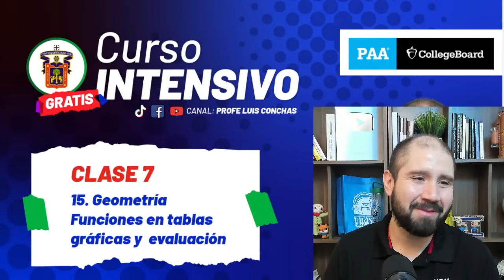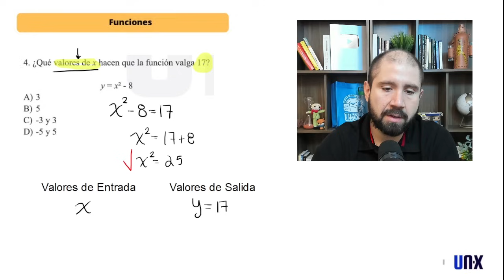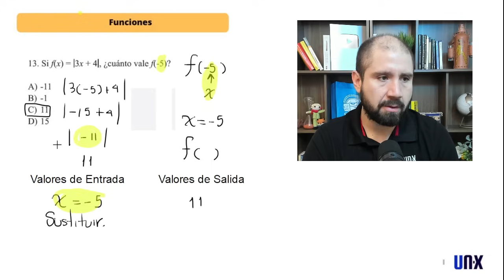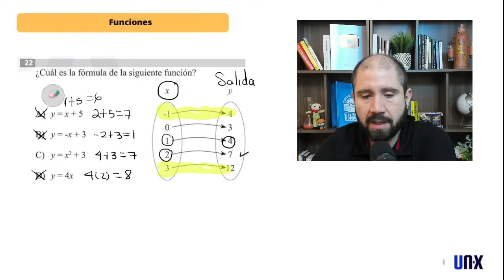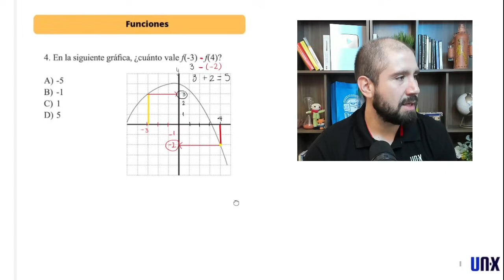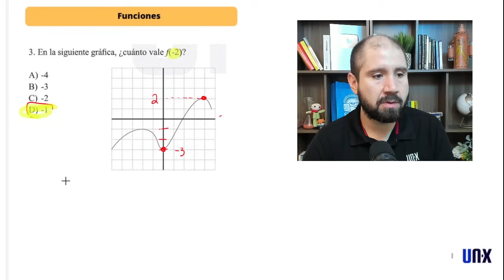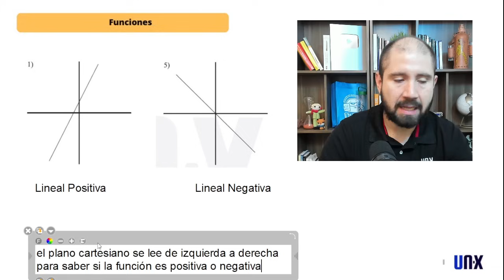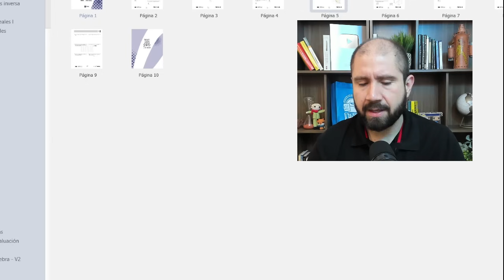🔴Clase 7 – Funciones, tablas y gráficas -- Curso INTENSIVO PAA // UDG // ITAM // ITESM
En esta clase te explicaré los temas:

15. Álgebra – Funciones en tablas, gráficas y evaluación

Supera tu examen e ingresa a la Universidad
▶️Página de cursos PAA de UNX